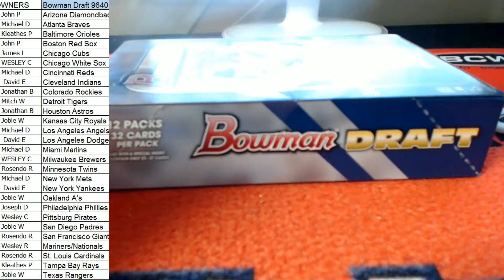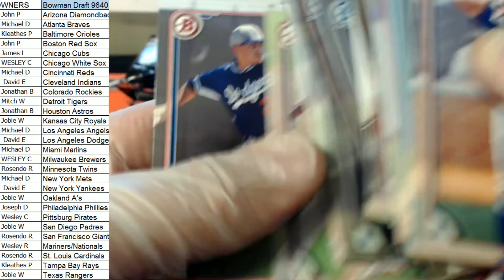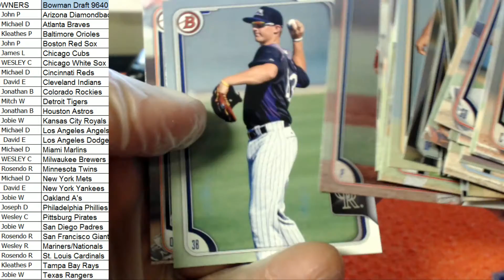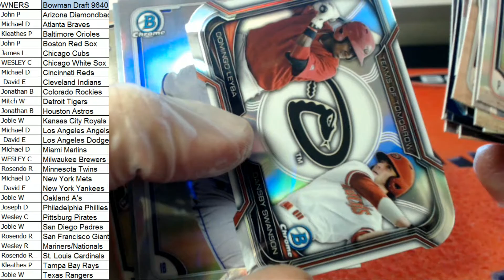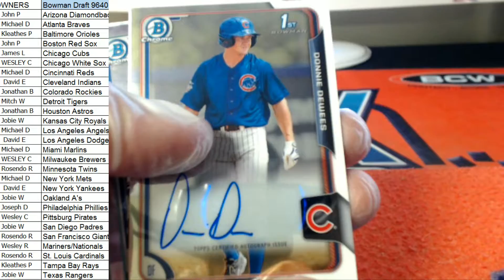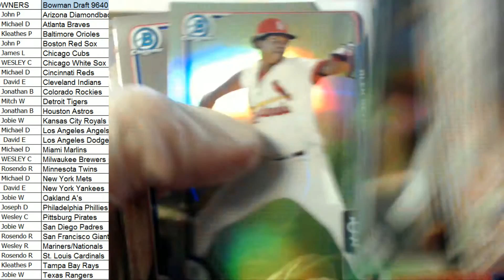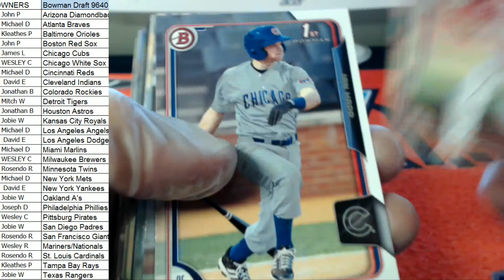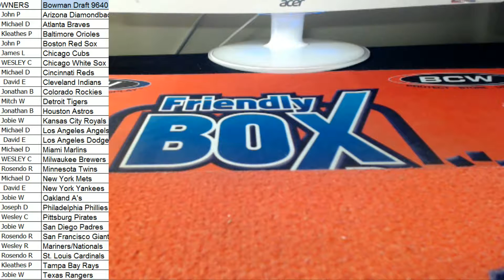2015 Bowman Draft Baseball PYt 9640